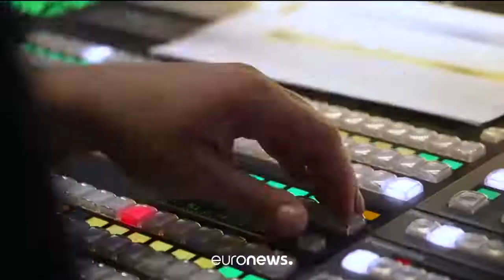Europe's largest newsroom / promo [2022] - Euronews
Europe's largest newsroom / promo

euronews promos - home of euronews identity.
Promos, idents, intros and mocks of Euronews TV channel.